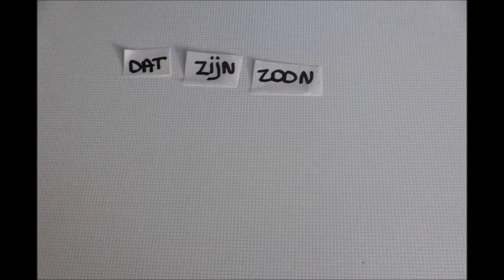Herman Brusselmans - Was vroeger alles beter?